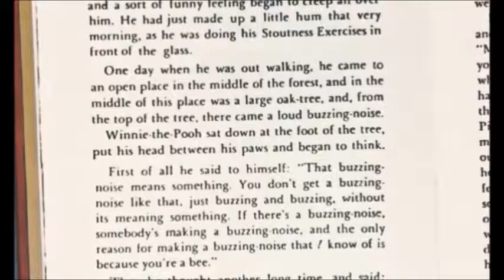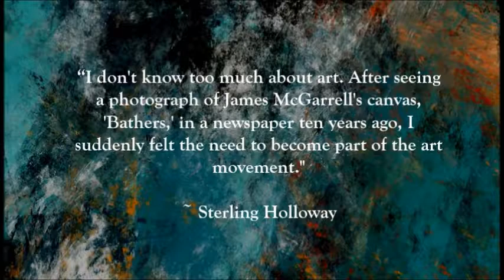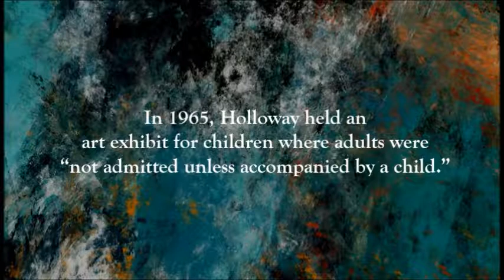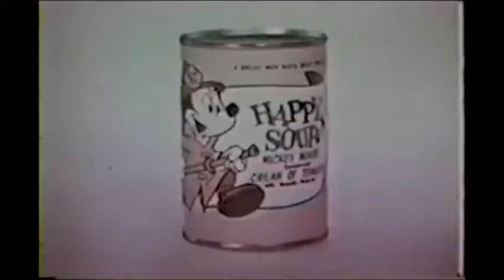Sterling Holloway (Winnie - the - Pooh) Documentary ~ Chapter Seven